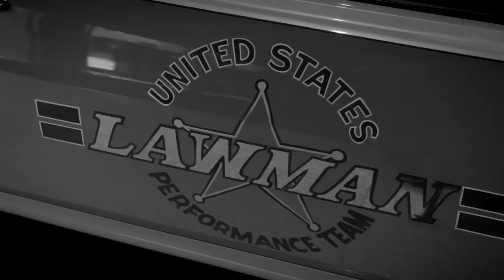Bill Goldberg Answers Six Questions About His Cars - GQ's Car Collectors - Los Angeles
Bill Goldberg answers six questions about his collection and shares what car he is currently seeking to add to his garage.

Six Questions About Cars With Bill Goldberg  - Car Collectors S2 EP8